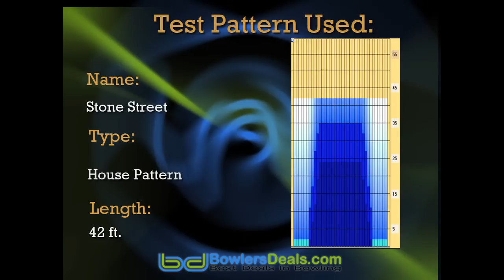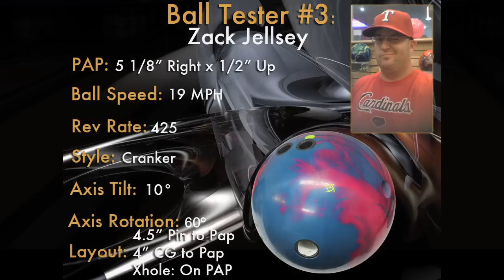Storm Manic Reviews by Joel Ricketts, Mike Devaney, & Zack Jellsey - BowlersDeals.com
Introducing the Manic by Storm..
This ball wrapped with the R2S Solid Reactive coverstock, and the N.O.S. Core combined with the 4000 abralon gets the ball down the lane but makes a strong but controllable move downlane. Perfect for those medium oil lane conditions.